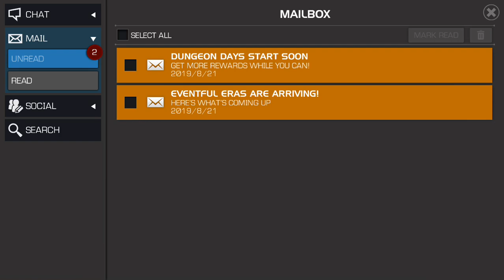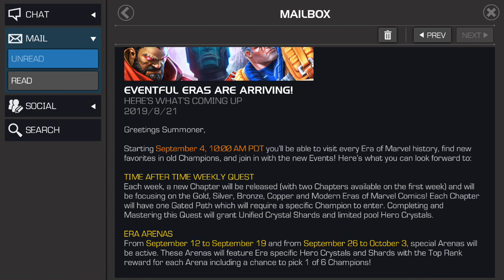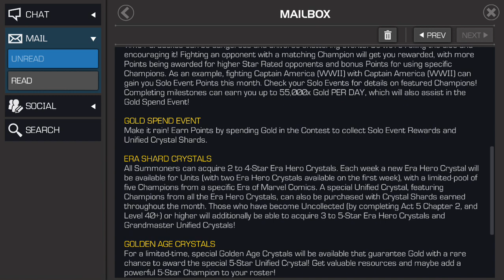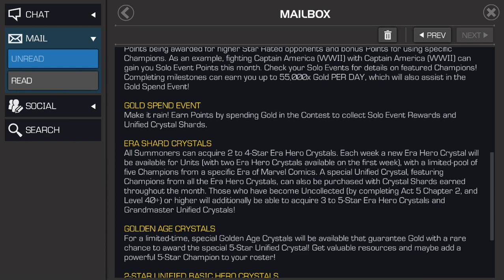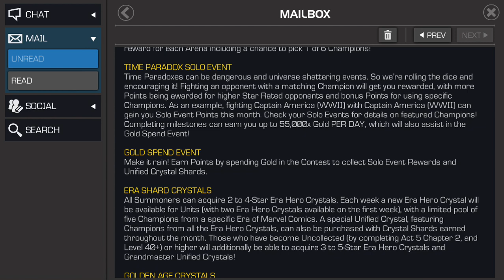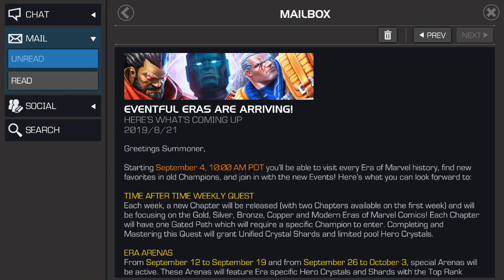New Eventful Eras Look Great For Collecting Gold!